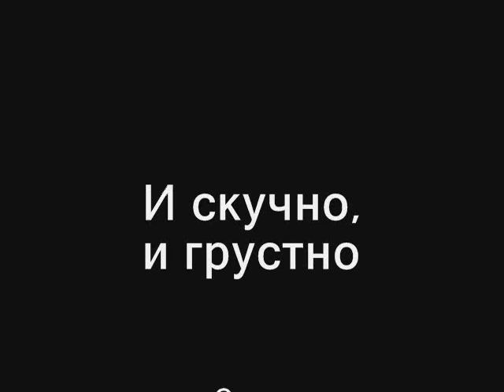И скучно, и грустно (М. Лермонтов, Б. Базыма)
Романс на стихи  Михаила Лермонтова "И скучно, и грустно". Аранжировка - Михаил Березутский. Запись в онлайн-студии Michael Records. Харьков-Винница 2021.